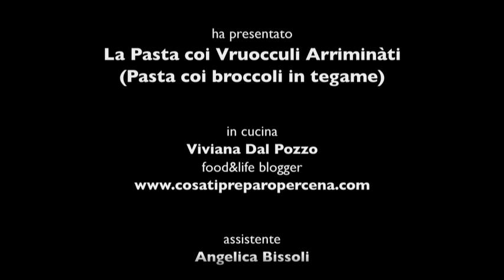La pasta con i Broccoli Arriminati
Grazie di Cuore a Marco Sinigaglia, che ha avuto questa splendida idea e ha scelto me per la sua realizzazione;
Grazie a Giuliano Michelini, un artista che con il suo contributo ha ritmato e addolcito ancor di più questo progetto;
Grazie a Tiziana Mattioli, ed al suo tocco magico presente nella mia vita ed in quella di Cosa ti preparo per Cena;
Grazie ad Angelica Bissoli, la mia splendida cognata che ho voluto fortemente al mio fianco come prima ospite per iniziare questa avventura;
Grazie a Rita Nenna, che ha giocato con Mia mentre realizzavamo il video e che mentre Mia dormiva ha pensato bene di farmi una splendida pettinatura;
e... Grazie infinite al mio Gp, che in ogni mio progetto è sempre presente, con la sua grazia, la sua bellezza ed il suo ruolo in Cosa ti Preparo per Cena: dietro le mie spalle c'è infatti sempre lui a sostenermi...